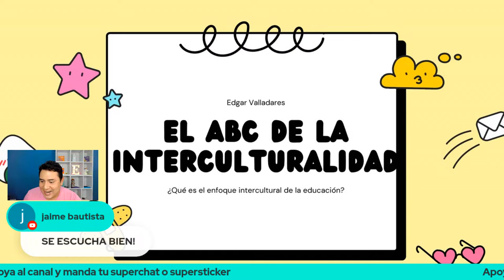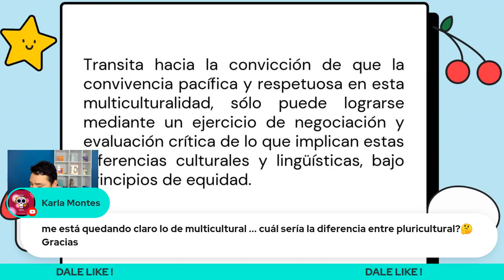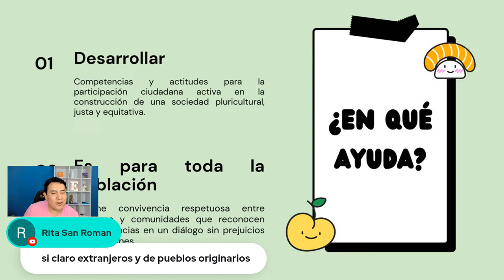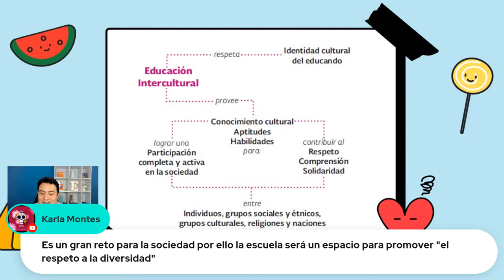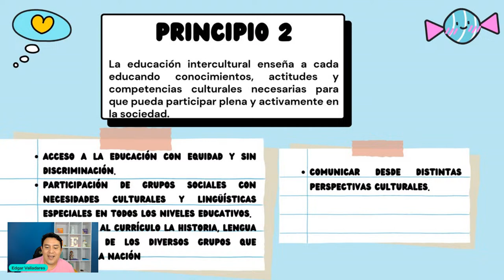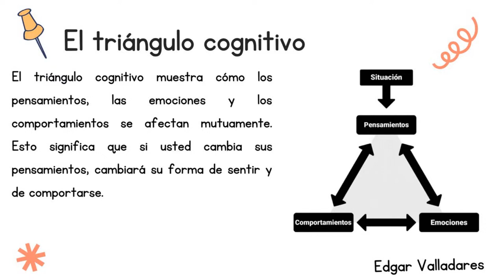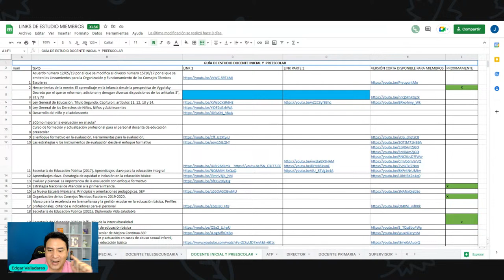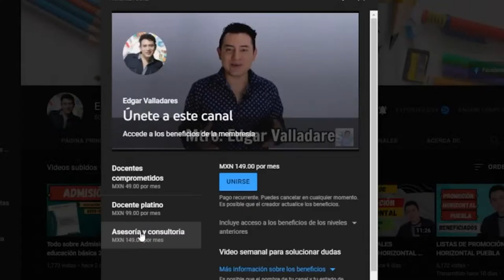EN VIVO 🔴 | ABC DE LA INTERCULTURALIDAD | TRIÁNGULO COGNITIVO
Hola maestras y maestros el día de hoy analizamos los textos:
ABC de la interculturalidad: ¿Qué es el enfoque intercultural de la educación?
A lo largo del video analizaremos:
Educación intercultural
Identidad cultural
Principios de la educación intercultural
1. La educación intercultural respeta la identidad cultural del educando impartiendo educación de calidad que se adecue y adapte a su cultura.
2.La educación intercultural enseña a cada educando conocimientos, actitudes y competencias culturales necesarias para que pueda participar plena y activamente en la sociedad
3.La educación intercultural enseña a todos los educandos los conocimientos, actitudes y competencias culturales que les permiten contribuir al respeto, entendimiento y solidaridad entre individuos, entre grupos étnicos, sociales, culturales y religiosos, y entre naciones.
Por su parte el texto de triángulo cognitivo
El triángulo cognitivo muestra cómo los pensamientos, las emociones y los comportamientos se afectan mutuamente. Esto significa que si usted cambia sus pensamientos, cambiará su forma de sentir y de comportarse.
Una situación es cualquier cosa que ocurra en su vida que desencadene el triángulo cognitivo.
Por su parte en el texto del triángulo cognitivo
Los pensamientos son sus interpretaciones de una situación. Por ejemplo, si un desconocido le mira con expresión de enfado, podría pensar: "Oh no, ¿qué he hecho mal?" o "Tal vez esté teniendo un mal día".
Las emociones son sentimientos, como la alegría, la tristeza, el enfado o la preocupación. Pueden tener componentes físicos y mentales, como la baja energía cuando se sienta triste o el dolor de estómago cuando esté nervioso.
Los comportamientos son su repuesta a una situación. Los comportamientos incluyen acciones como decir algo o hacer algo (u optar por no hacer nada).